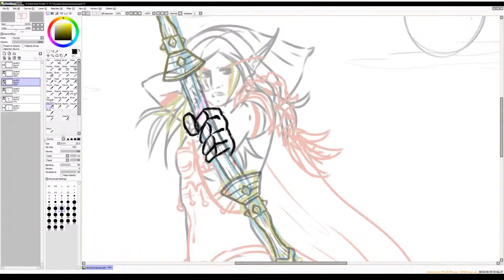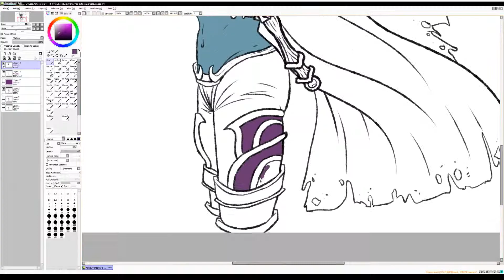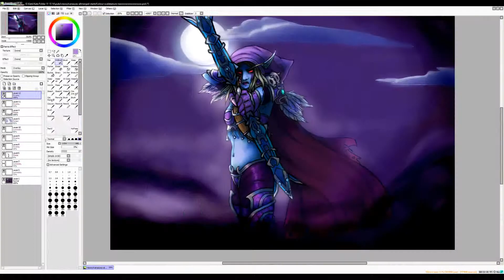World of Warcraft - Sylvanas Windrunner speedpaint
Drawn with: Wacom Bamboo Pen

Edited in: Youtube Editor